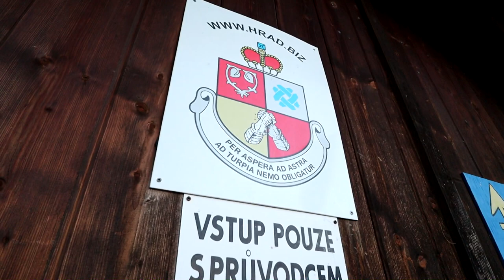Vlog #007 - Překvapení a návštěva zámku w/Jan Bareš a Martin Zoubek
V dnešním vlogu vyrazíme na zámek v Dolních Kounicích, který má Honza Bareš v nabídce na prodej. Martin Zoubek, podnikatel v oboru finančního poradenství je součást překvapení, které si Honza připravil na majitele tohoto zámku.

Jestli se vám moje tvorba líbí, podpořte mě tlačítkem ,, to se mi líbí" a odebírejte pro další videa!

Jmenuji se Filip Kovářík,
při prezentaci nemovitostí se specializuji na sociální sítě, u kterých odhaluji jejich pravý potenciál. Mimo klasické realitní portály mohu nabídnout zprostředkování kreativních kampaní na sociálních sítích.
Díky těmto dovednostem jsem schopen zacílit a vzbudit zájem v lidech, kteří realitní portály pravidelně nesledují.

Jestliže máte zájem o prodej či pronájem nemovitosti, neváhejte mě kontaktovat.